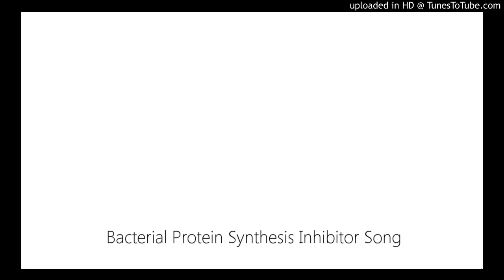Bacterial Protein Synthesis Inhibitor Song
This parody of the Christmas song "Good King Wenceslas" describes the pharmacology of tetracyclines, lincosamides, dalfopristin, and quinupristin.  All of these antibiotics are bacterial protein synthesis inhibitors.  Lyrics are below.  Note that dalfopristin and quinupristin are streptogramins.

Lyrics:

Tetracyclines are swallowed,
Absorbed with low pH.
Through the body they do flow,
But not CSF, nay.
They’re transformed variably
And the 30S bind.
They enter cells similarly
To aminoglycosides.

They can cause GI distress
If given without food
Or superinfection stress
Or a bad bone or tooth.
Microbes resist by plasmids
And drug-stopping proteins.
These drugs are bacteriostatic.
Don’t take them with dairy.

Lincosamides are oral
And go to the tissues,
But not the CSF, no.
The body them does lose
Through the bile and urine.
They work like macrolides.
Skin and soft tissue infections
Are treated by lincosamides.

Neutropenia rarely,
Sometimes also skin rashes.
Spectomycin mostly
Works like aminoglycosides.
It’s given by IM.
Pain may be at the injection site.
It can gonorrhea stem.

Dalfopristin does reshape
The 50S subunit.
Quinupristin does blockade
Translocation in it.
They can inhibit cyt. C-
YP3A4, yes.
They can infections relieve
That resist vancomycin.